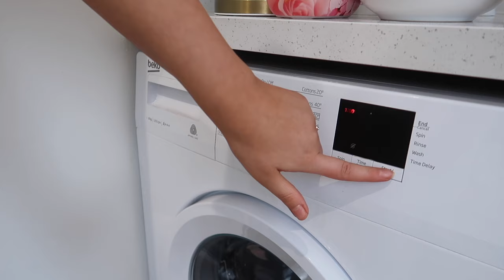SPRING CLEAN WITH ME | full house deep clean / extreme cleaning motivation 2024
Welcome back for a brand new video & my first ever speed clean! I hope you enjoy, whether you put me on your tv and we clean together or you just find these satisfying to watch. Thank you for joining me, let this be your motivation to get your clean on!

Video starts with a cleaning haul from b&m, speed clean starts at 6:45 🤍

Lots of love always xoxo